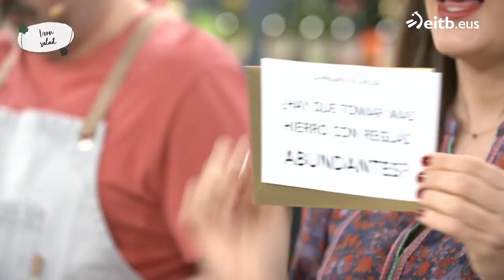Pregunta del millón: ¿Hay que tomar más hierro con reglas abundantes?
Con la menstruación las mujeres pierden más hierro de lo habitual. ¿Quiere eso decir que las mujeres al menstruar necesitan suplementos de hierro? Gabriela Uriarte nos lo explica.